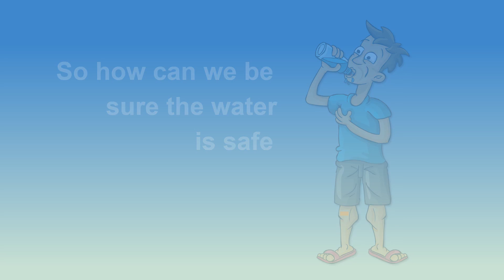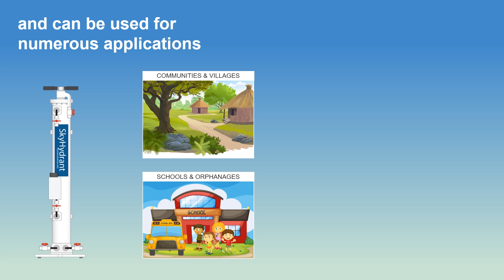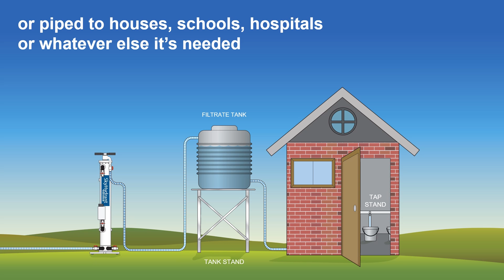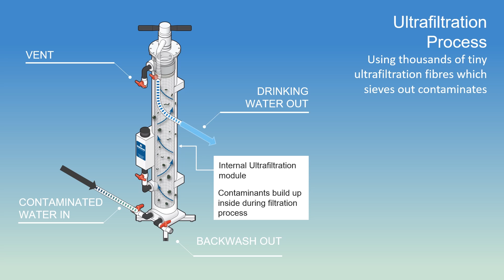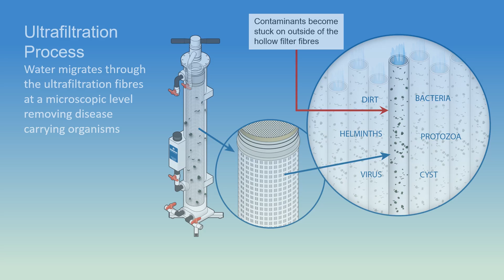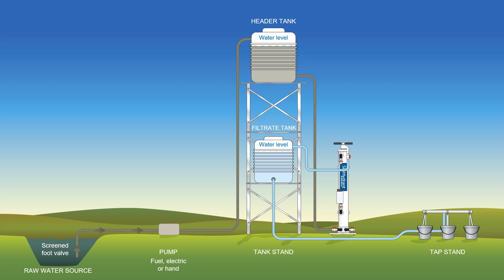SkyHydrant ultrafiltration 10,000 litres of clean drinking water each day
See how the SkyHydrant ultrafiltration solution uses no power and lasts for years without ever needing a filter replacement yet supplies enough water for 500 people every day turning dirty contaminated water into clean drinking water.
Simple to setup, lightweight & portable, easy to operate and used for a multitude of drinking water applications including households, communities, schools, hospitals and emergencies and disasters with virtually no running costs. aquasolutions.com.au